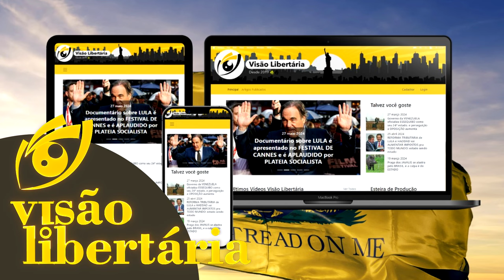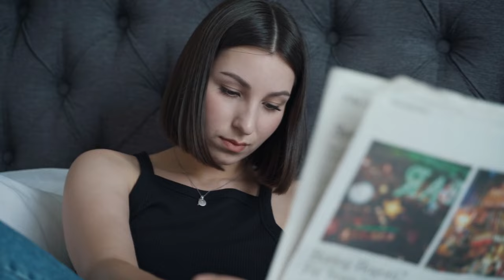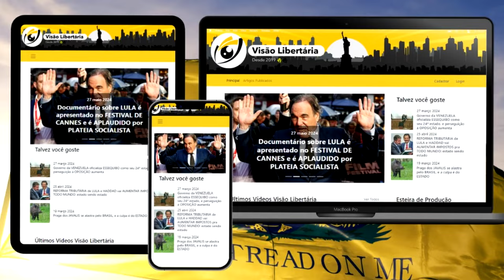Cheias de São Miguel AMEAÇAM o Rio Grande do Sul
Referências:
Aviso Meteorológico do Instituto Nacional de Meteorologia INMET

Centro Nacional de Gerenciamento de Riscos e Desastre (Cenad)

O Boletim avisando das tragédias iminentes foi publicado em 12 de Agosto de 2024.

Ajude o canal:

16vmNcrA4Mvf7CaRLirAmpnjz1ZH3bWNkQ (Bitcoin)